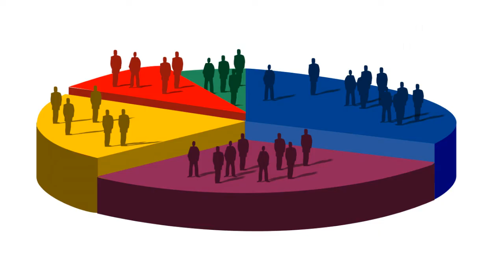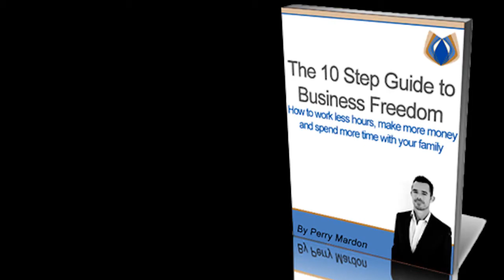10 Step Guide To Business Freedom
10 Step Guide To Business Freedom